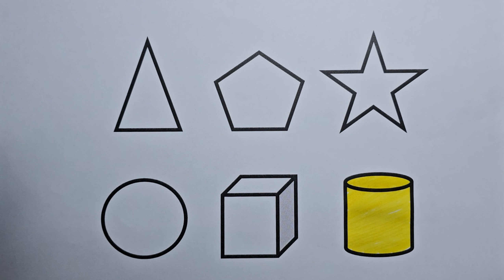Preschool Learning Videos Let's Learn Geometric Shapes in English | Tutorial Videos for Kids